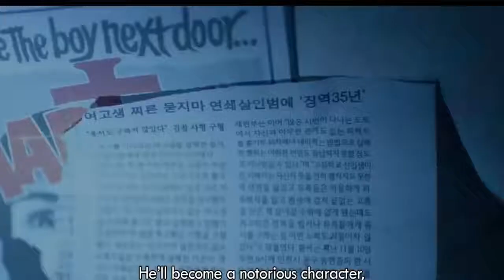أفضل الأفلام الكورية لا تفوتو مشاهدتها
اقدم لكم في هذا الفيديو باقة من أروع الأفلام الكورية إن اعجبكم الموضوع ادعموني باشتراككم في قناتي وساحاول مع كل فيديو أن أقوم بتطوير القناة ومحتواها